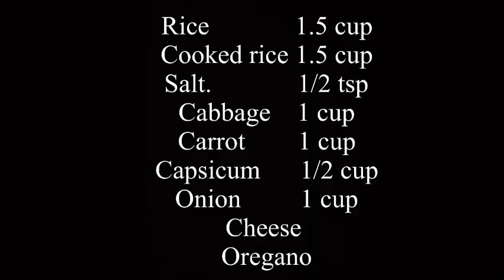Dosa || Healthy breakfast recipe || easy dosa recipe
Healthy breakfast dosa recipe